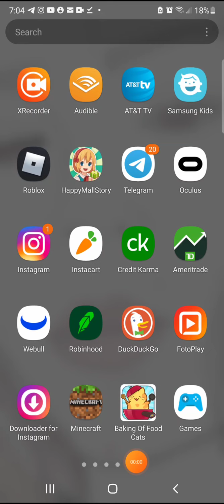I play food cats